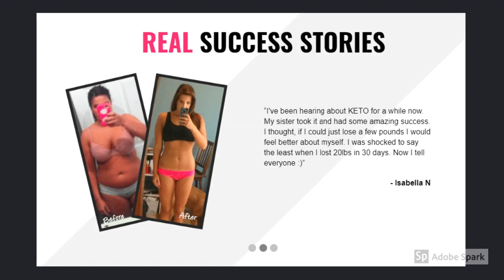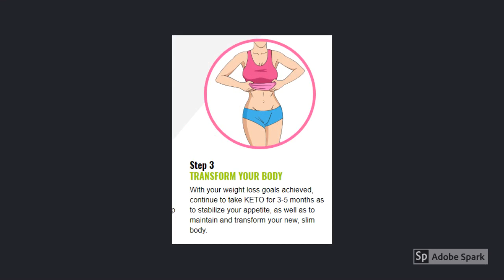Keto Prime Diet | Reviews, Ingredients And Shark Tank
Keto Prime Diet reviews are out. Keto Prime Diet Shark Tank reviews were mixed, but the customer reviews give it enough credibility to give it a try. Keto Prime Diet ingredients list contains a wide array of natural herbs and enzymes.